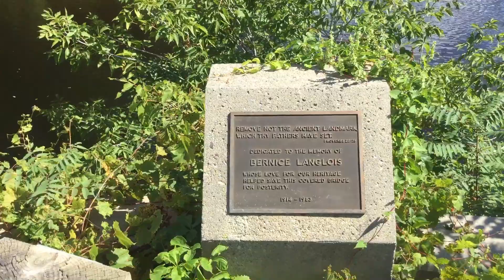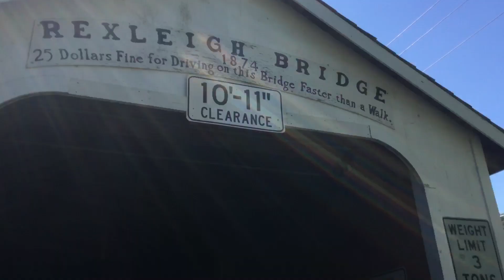Rexleigh covered bridge - batten kill creek